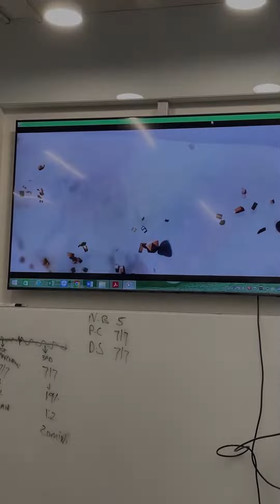Wella Training time 🤍